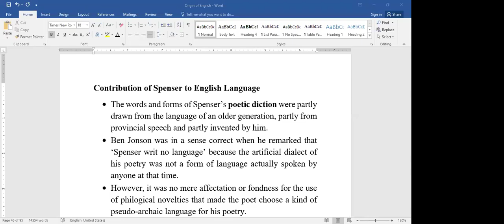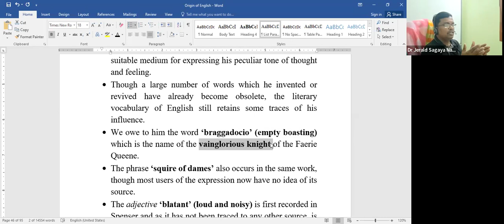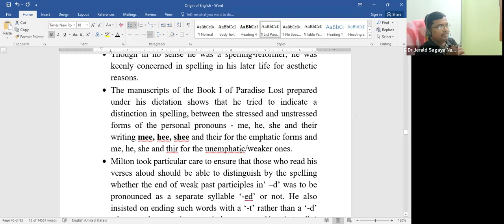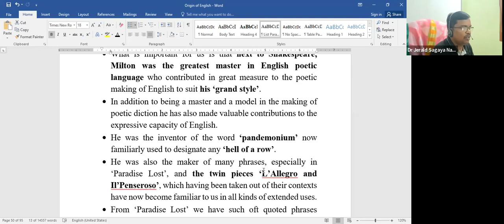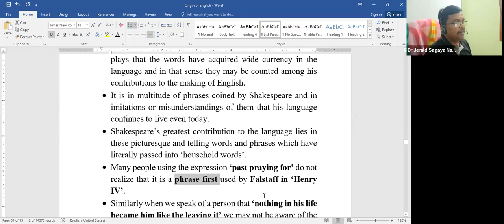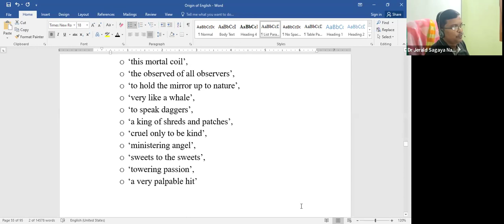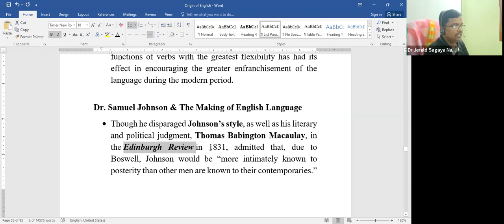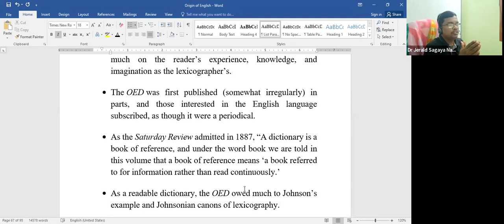History of English Language (Part - 6)